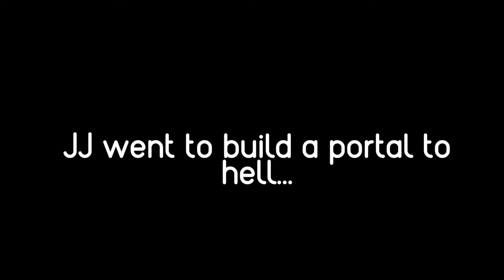Hunter Mikey VS ENDER Portal Armor Speedrunner JJ: Mikey VS JJ Challenge - in Minecraft Maizen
and is neither created nor approved by Maizen Sisters.